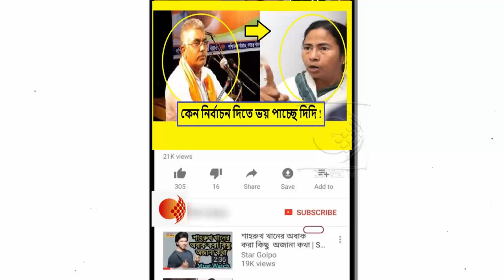বিজেপি কেন তৃণমূলের ঘাড়ে নিঃশ্বাস ফেলছে !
গড়িয়াতে চা পে চর্চাতে গিয়ে কি বললেন দিলীপ ঘোষ দেখুন !